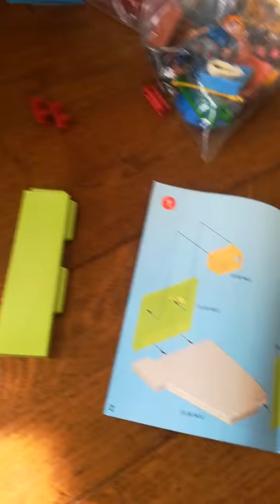Mano playmobil pakavimas 1 dalis dar yra tęsinys